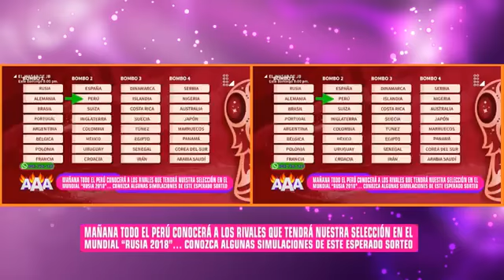increíble SEGÚN EL SORTEO DE GIGI PERU JUGARIA LA FINAL DEL MUNDIAL CON BRASIL